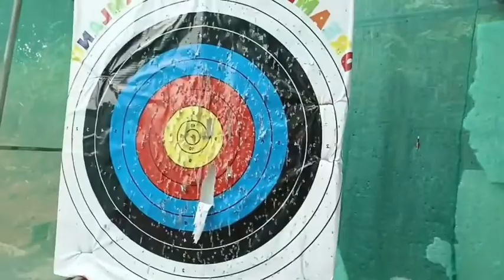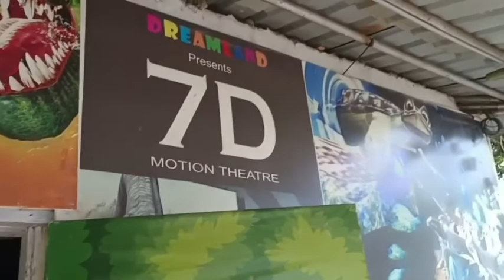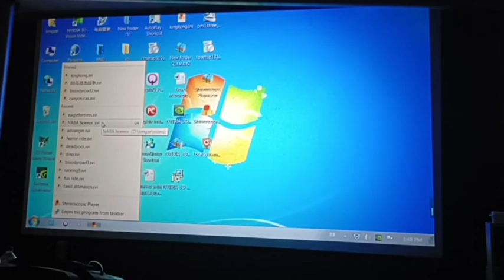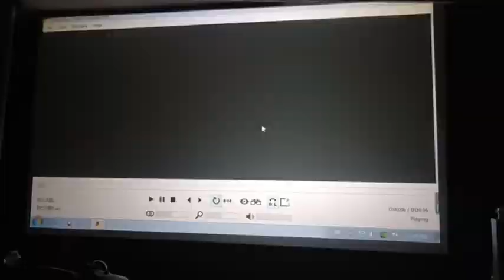Guwahati Amusement park part 2